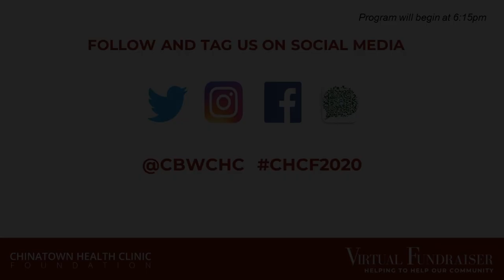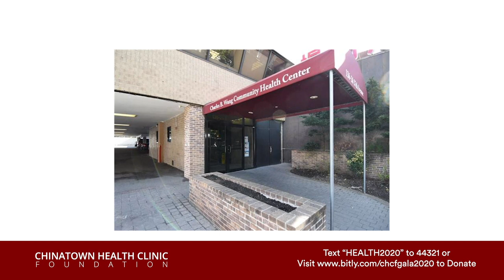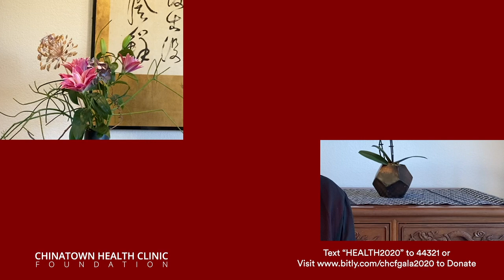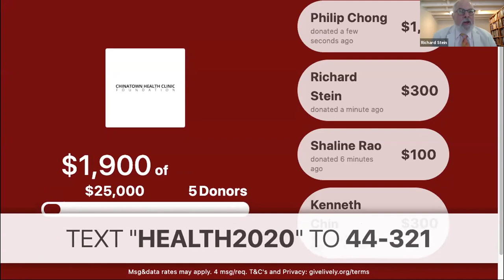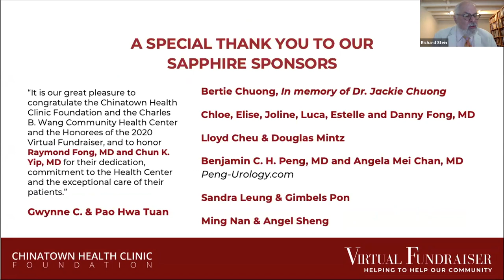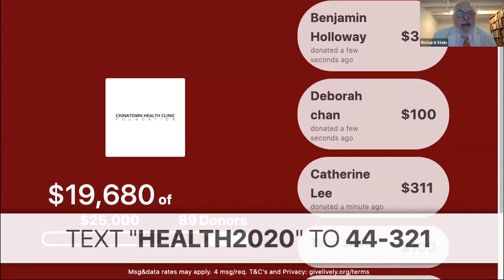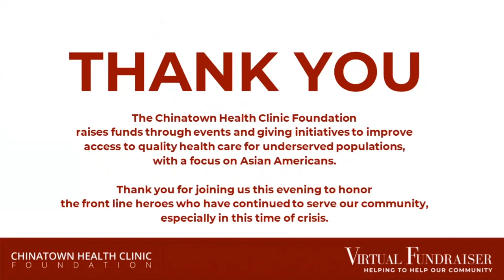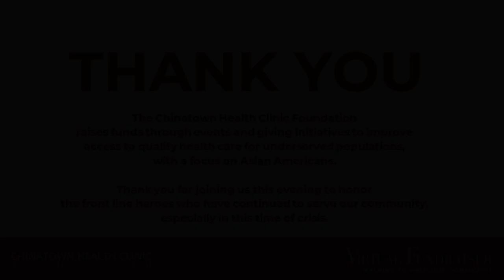2020 Chinatown Health Clinic Foundation Virtual Fundraiser | June 16, 2020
The Chinatown Health Clinic Foundation supports community-based health care services for underserved Asian Americans and other vulnerable populations, including raising funds to benefit the Charles B. Wang Community Health Center.

2020 Chinatown Health Clinic Foundation Virtual Fundraiser
6 p.m., June 16, 2020 | Via Zoom Video and Facebook Live